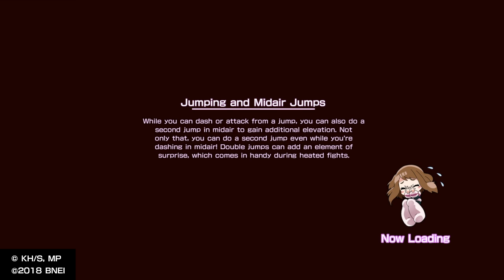MY HERO ONE’S JUSTICE P1VP2 Gameplay